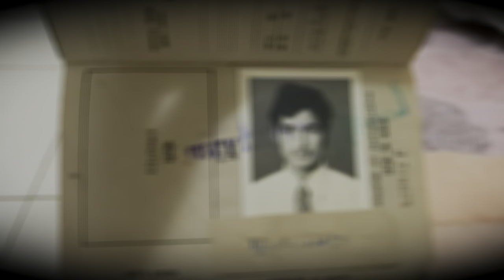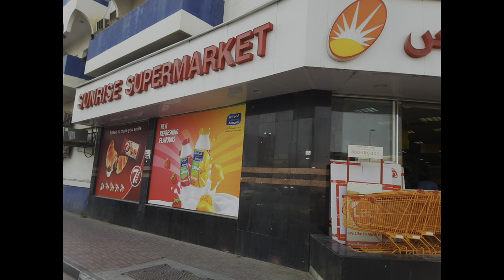UAE'le ആദ്യ ജോലിയും 50 വർഷം മുന്നേ വന്ന വിശേഷവും